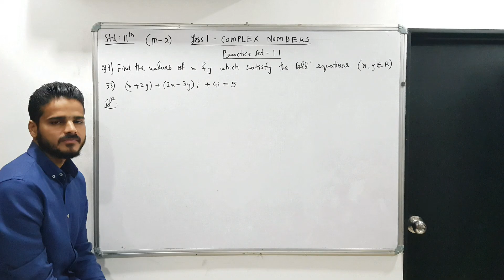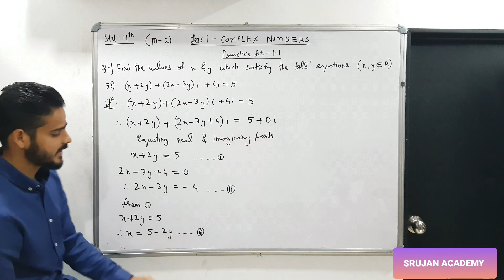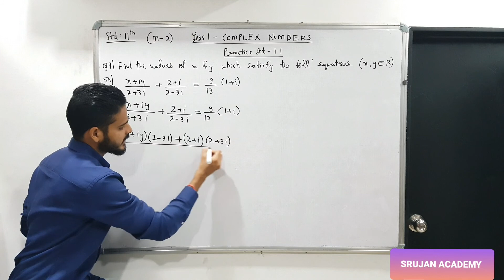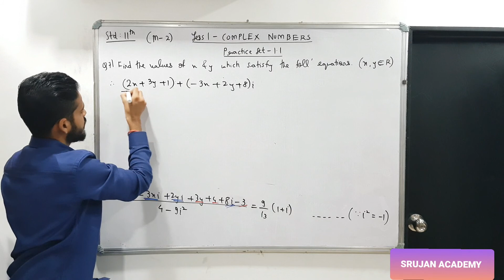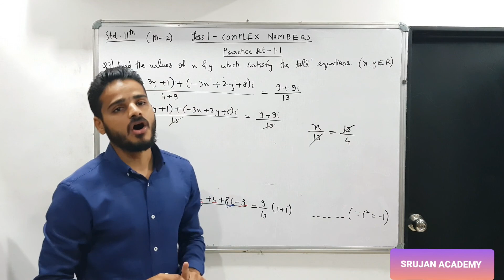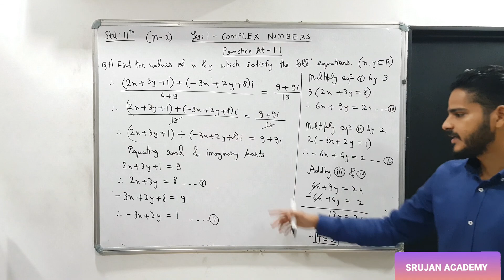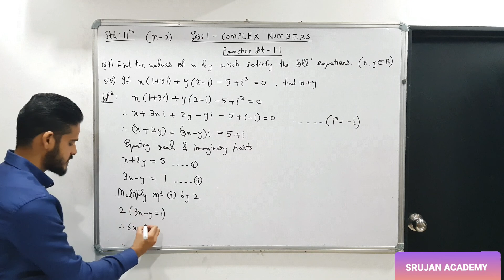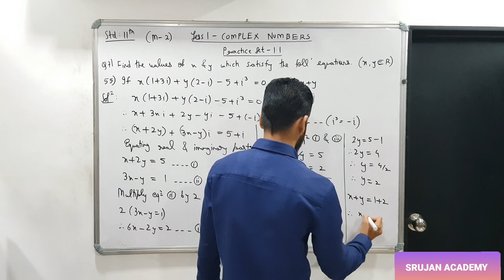STD- 11th (M-2) CHAPTER- 1: COMPLEX NUMBER PRACTICE SET- 1.1 (PART-5 OF 5)